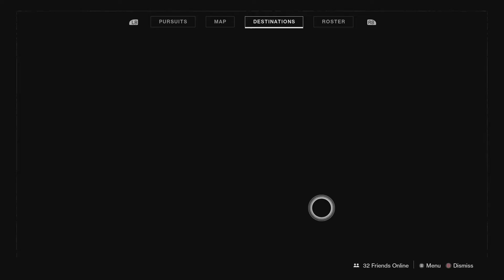THE ART OF CLUTCH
BEING ADDED TO LOSING MATCH AND TURNING THE TEAM AROUNG BY CREATING PLAYS